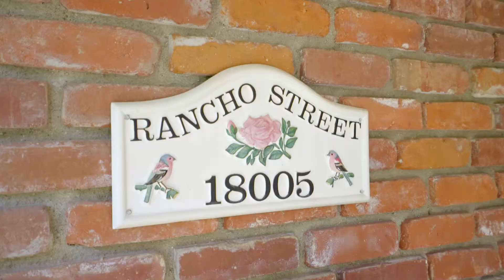18005 Rancho St, Encino, CA 91316